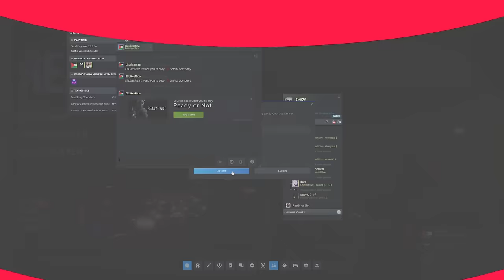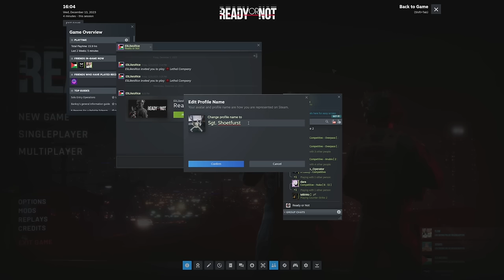[SMii7Y VOD] Ready or Not just got a whole lot more Ready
Stream Name: The Worst SWAT Team is back
Stream Date: December 13th, 2023
Game: Ready or Not